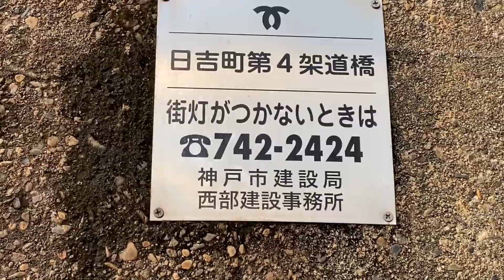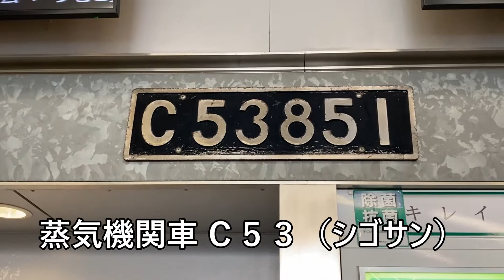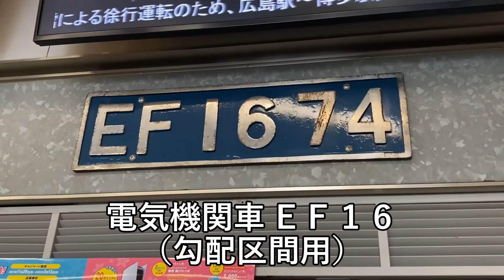【過去に西日本最大の車両メンテナンス工場があった 隣接駅】山陽本線 『鷹取駅』